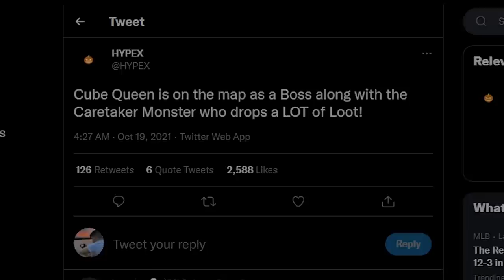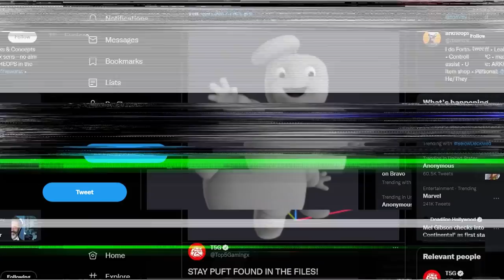KRALOVNA KOCKY EVENT😨Vieme všetko!